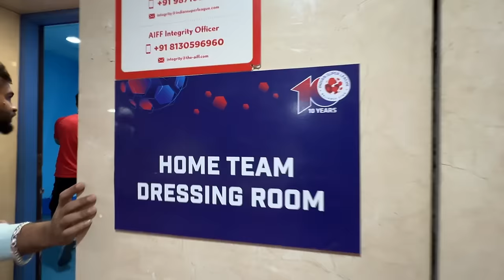I Watched Mohunbagan vs East Bengal 2-2 Game! | The Ultimate Kolkata Derby! ISL 23/24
Edited by- AyanMan
Peace Out